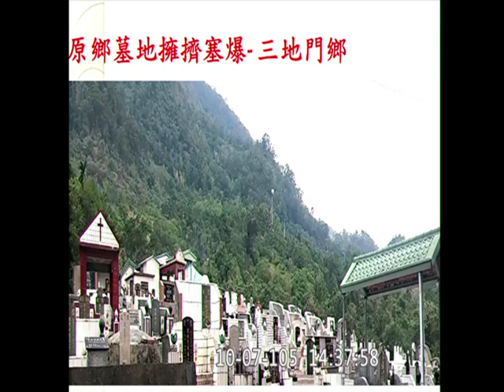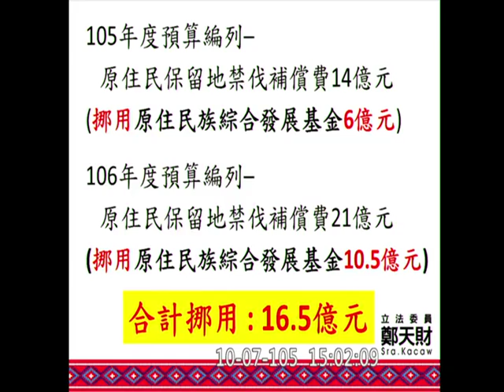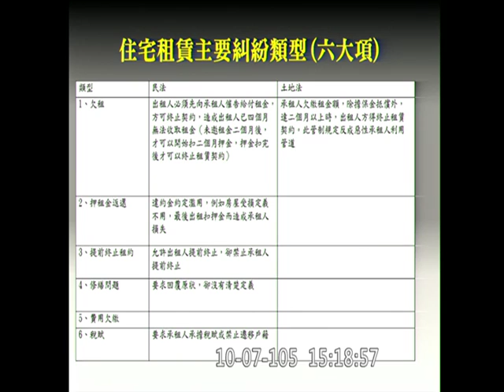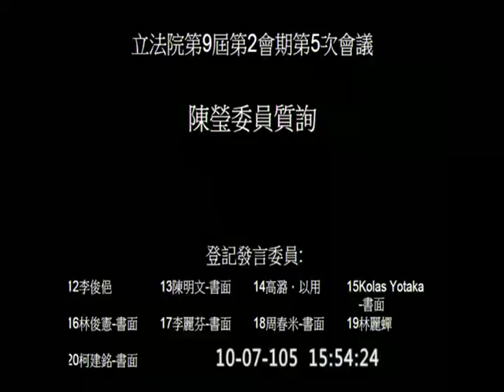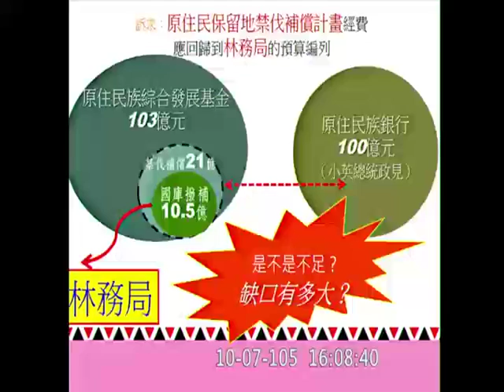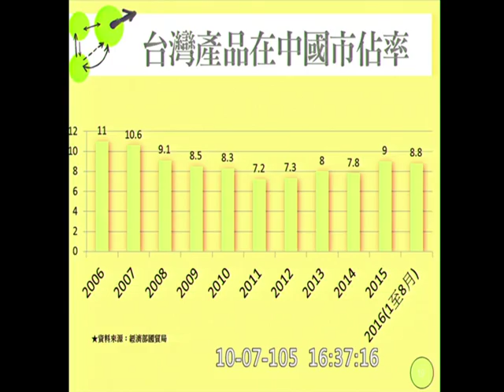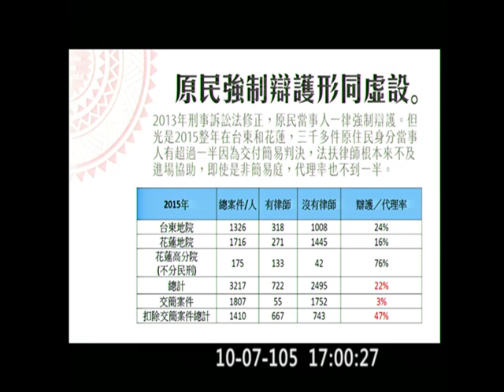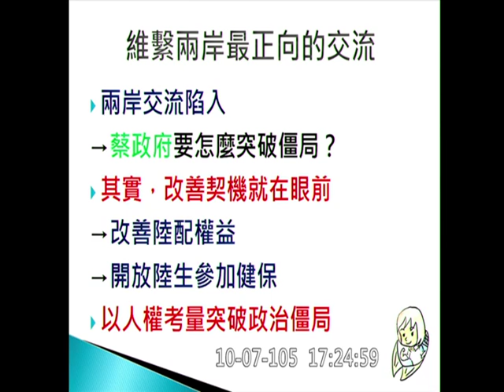20161007 行政院長 林全 簡東明 鄭天財 江永昌 陳怡潔 陳瑩 李俊俋 Kawlo 林麗蟬 對施政報告繼續質詢 院會 葉俊榮【立法院演哪齣？】